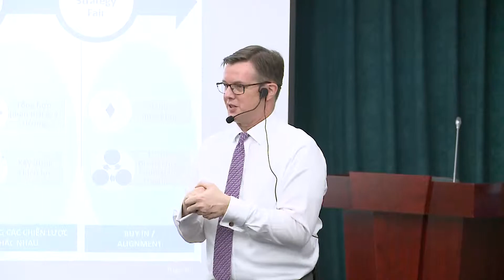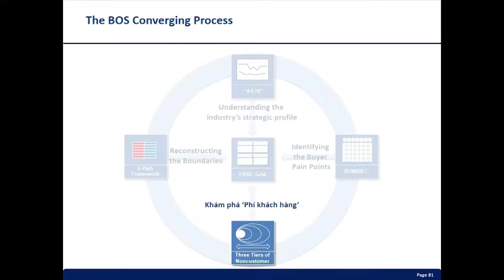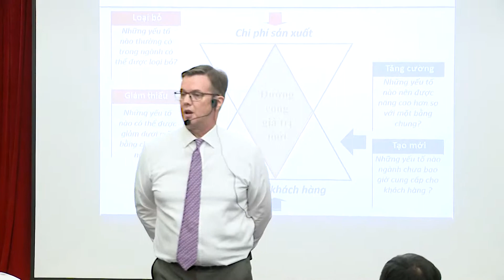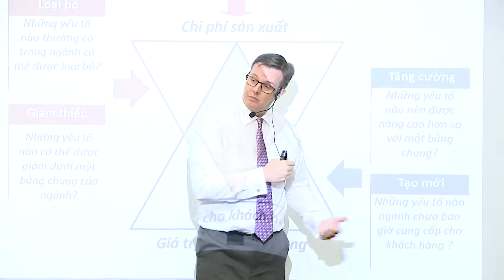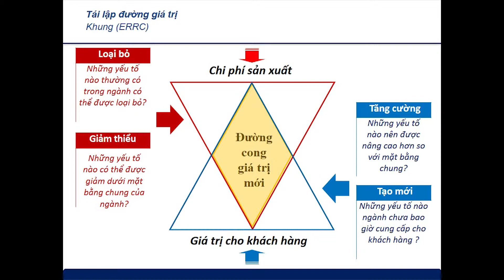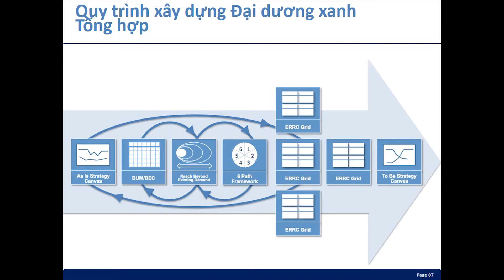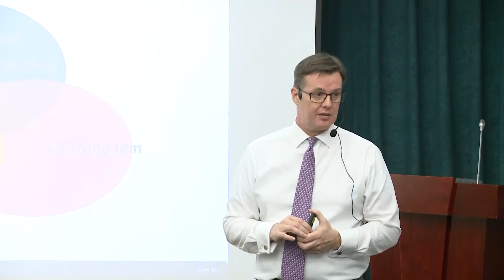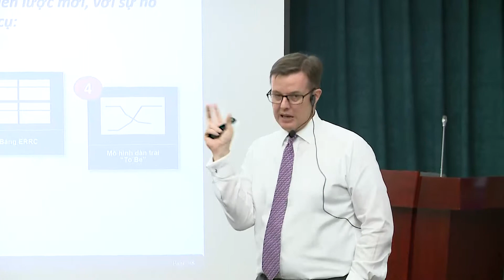EVN BOS for the top Leadership- 20190319-P8